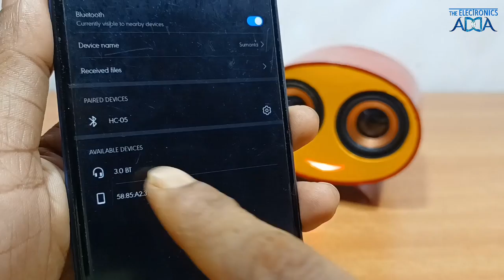How to Make a Bluetooth Speaker With PVC Pipe || DJ Bluetooth Speaker || Make it at Very Low Cost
In this video, you will learn how to make a Bluetooth Speaker at Home.

Anyone can make this bluetooth Speaker at a VERY LOW COST.

***Components List***
1 * 3.0 Bluetooth Audio Receiver Module

1 * PAM8403 5 volt Amplifier Board

1 * 3.7V Battery Charging Module

2 * 5 Watt Speaker (2 inch)

2 * 3.7 Volt Lithium Battery

1 * Type-c Socket

1 * Switch

2 * 3mm Red LED

1 * 3mm Blue LED

1 * 100 Ohm Resistor

1 * 4" inch PVC Pipe

-:Your Query:-
how to make bluetooth speaker
diy speaker
how to make bluetoth speaker from pvc pipe at home
pvc pipe bluetooth speaker
homemade bluetooth speaker
make bluetooth speaker
bluetooth subwoofer
how to make sound bar
how to make bluetooth speaker at home
sound bar kaise banaye
how to make home theatre
home theatre kaise banaye
how to make bluetooth speaker at home using pvc pipe
ghar par soundbar kaise banaye
professional bluetooth speaker
professional sound bar